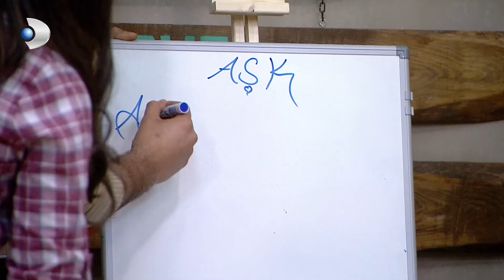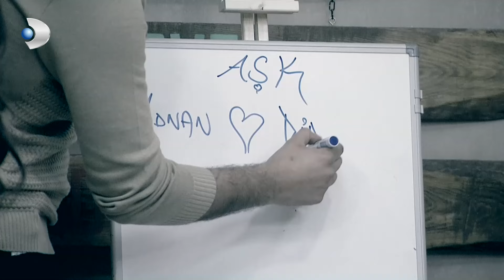Adnan ve Didem'in Romantik Yemeği - Kısmetse Olur 318. Bölüm